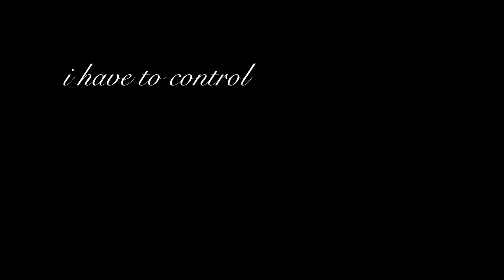nightmares of mind control - a work about mirrors - 2024